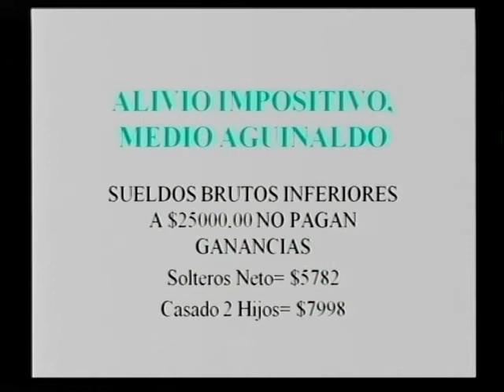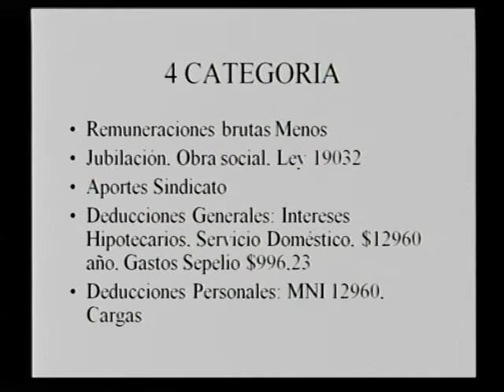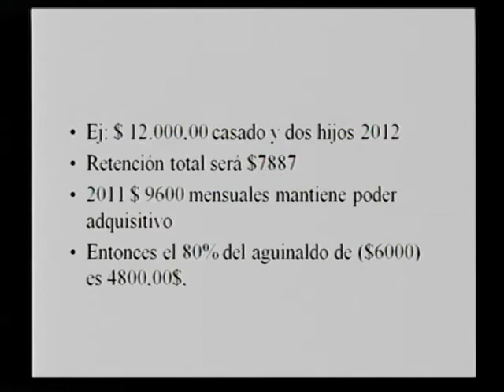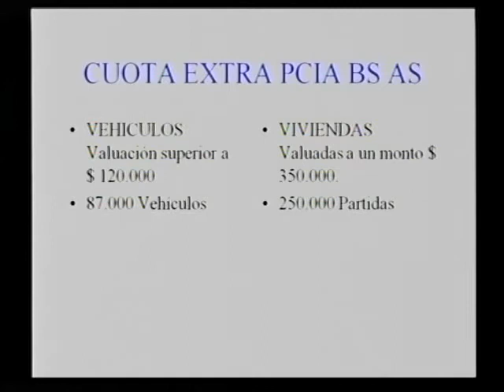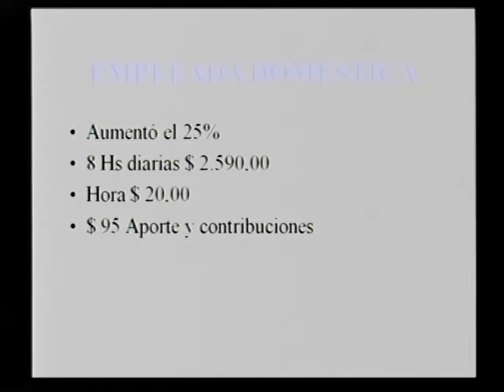Asesor Contable: Sebastián Larrañaga